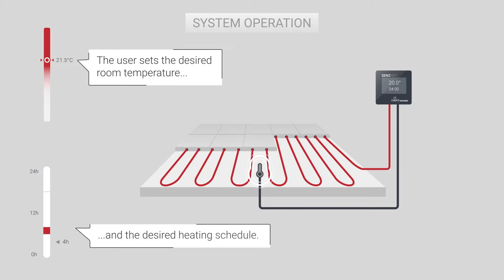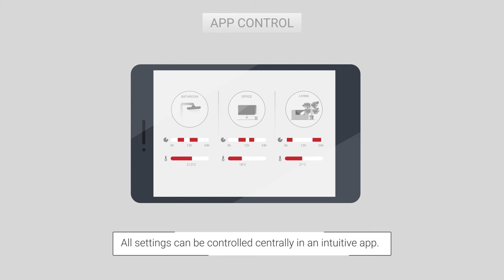Floor Heating | How It Works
Learn how floor heating systems bring comfort to homes. nVent RAYCHEM electric floor heating systems provide energy efficient, maintenance-free comfort. We provide systems suited for a variety of floor coverings and WiFi thermostats that integrate with smart home devices.